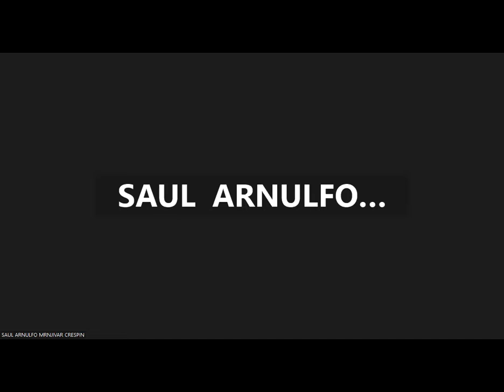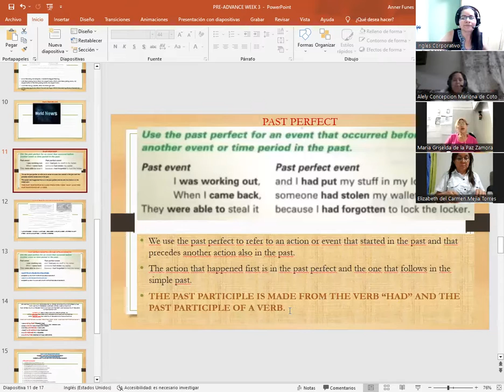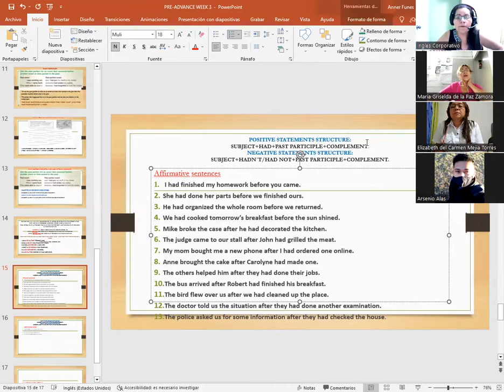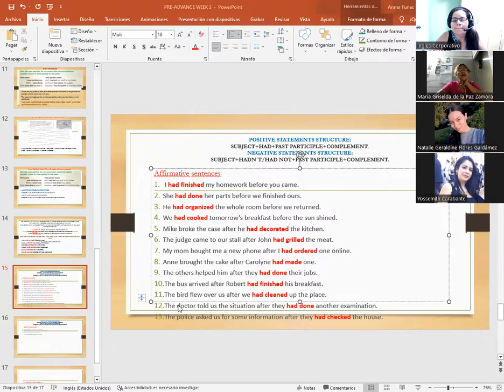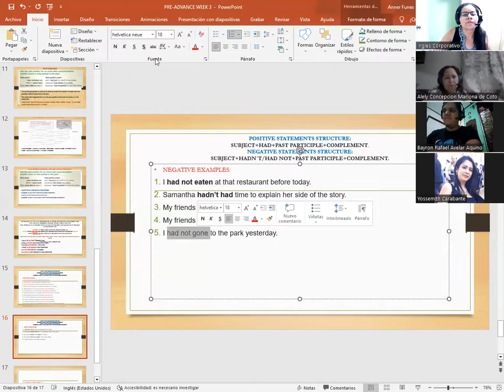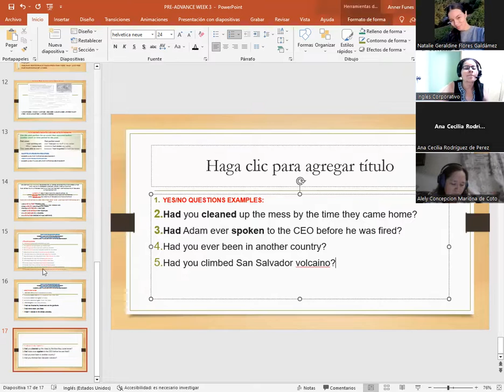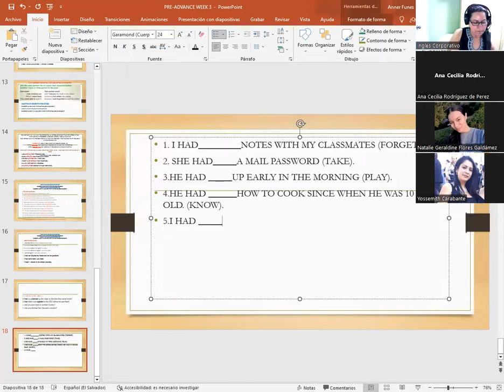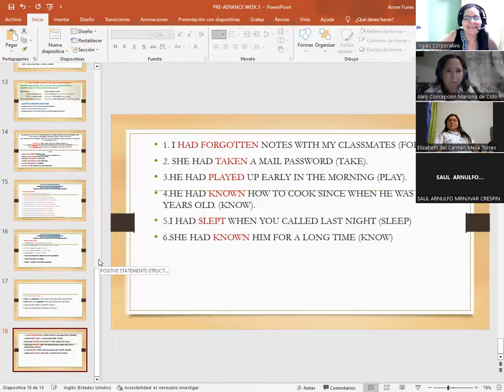SESION 12-05-5-23-PA1-01-8-9-PM-04-23-CATACHO-PAST PERFECT POSITIVE AND NEGATIVE STATEMENTS.